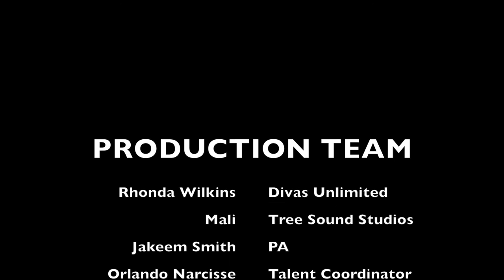RUBE'S CAFE STARRING FANTASIA BARRINO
"RUBE'S CAFE"  is a short film starring Fantasia Barrino and was written and directed by Nicci Gilbert -Daniels for Fantasia's "Back To Me Tour"